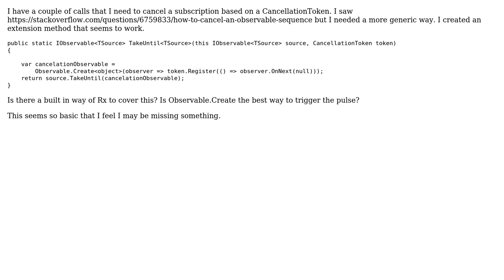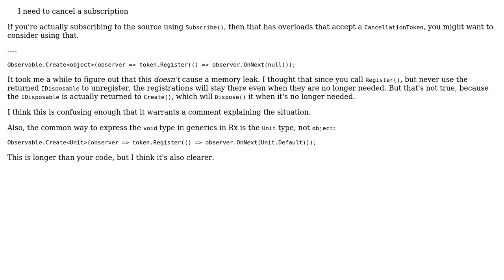CancellationToken and Reactive Extensions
With thanks & praise to God, and with thanks to the many people who have made this project possible! You are responsible for your own actions.